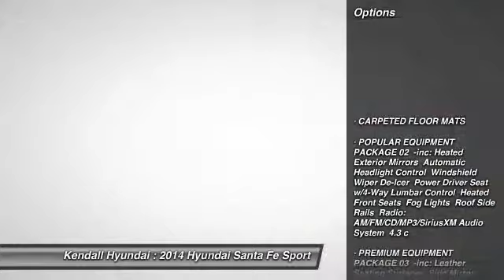2014 Hyundai Santa Fe Sport Miami FL F226974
2014 & 2015 New, Certified Pre-Owned, and Used
2014 Hyundai Santa Fe Sport  - $33500

Kendall Hyundai
15895 S. Dixie Hwy

NAVIGATION, BLIND SPOT MONITOR, BLUETOOTH, HEATED FRONT SEATS, HEATED REAR SEATS, MP3 Player, KEYLESS ENTRY, 27 MPG, SAT RADIO, With the 2014 Hyundai Santa Fe's capability, comfort and substantial design, there's plenty to go around. The Santa Fe Sport offers 5-passenger seating capacity and the three-row Santa Fe comes in two versions: the GLS with seating for seven and the luxurious LIMITED that seats six with second-row captain's chairs. The standard 2.4L 4-cylinder engine is a high-tech wonder. It features Dual Continuously Variable Valve Timing and Gasoline Direct Injection. Or upgrade to the 2.0L GDI 4-cylinder engine featuring a twin-scroll turbo that pumps out 264 hp and 269 lb.-ft. of torque. Available only on the three-row Santa Fe, the 3.3L V6 engine provides prompt response. This sophisticated V6 generates 290 hp and 252 lb.-ft. of torque. The standard trailer-prep package, with flush-mounted tow hitch design and 5,000 lbs. of towing capacity, can help put all of that power to good use. Santa Fe offers a suite of available premium features including a panoramic sunroof, Proximity Key with electronic push button start, leather seating surfaces, leather-wrapped steering wheel and shift knob, a heated steering wheel and dual-zone automatic temperature control with CleanAir Ionizer. Sight and sound enhancements include an 8-inch touchscreen plus navigation system, or a 4.3-inch touchscreen color display with rearview camera. An Infinity Logic 7 Surround Sound Audio System with 550 watts and 12 speakers is also available. Hyundai's innovative Blue Link system is standard on Santa Fe and has an array of features to make life easier. Connect to Blue Link through smartphone, a web application or an in-car system to start your vehicle remotely, locate a gas station, find a shortcut, learn about mechanical issues, call for help and more. Hyundai has loaded Santa Fe with brilliant safety features, including a driver's knee airbag, Hillstart Assist Control and Downhill Brake Control.